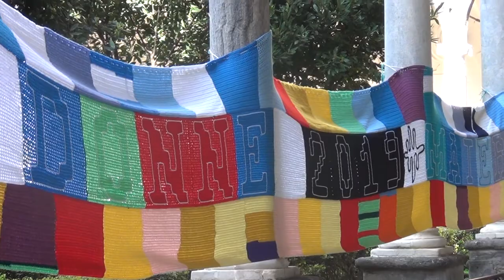De Magistris su Europa e Siria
Dichiarazioni a margine del convegno "Le donne ed i giovani del Sud per una nuova Europa, de Magistris: "Siamo per un Europa di Pace che punti ai diritti, alla solidarietà, alla giustizia e che fondi la sua ricostruzione sui Popoli". Aleppo: "Napoli ha un grande cuore"